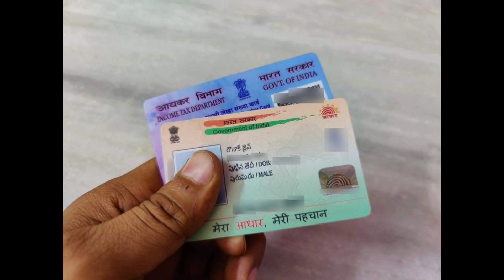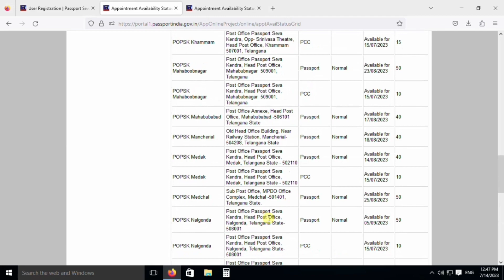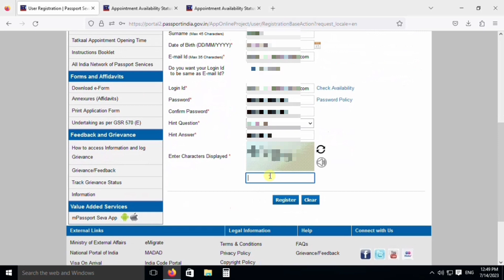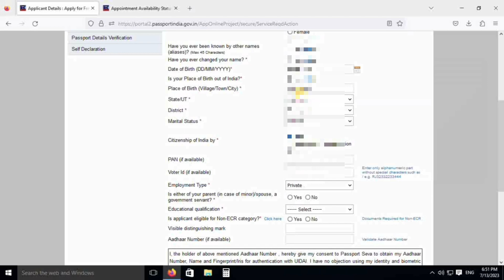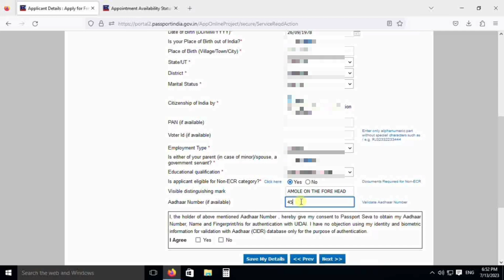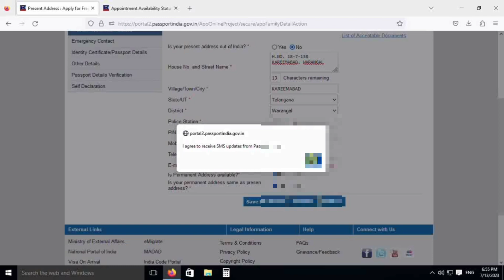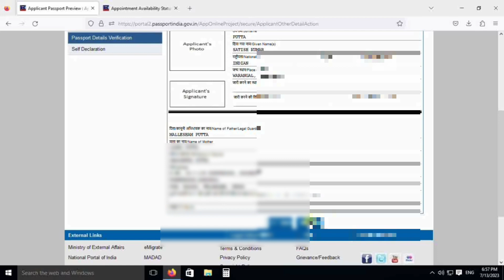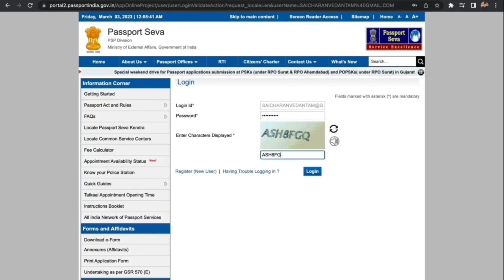How to Apply Indian Passport Online Process in Telugu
Hi Friends this is satish Tech Minds channel today topic How to apply online passport in fully telugu vedio upload today. Passport apply purpose require documents are ur adhar, pan, SSC certificate and two passport size photos. online apply and submitting after all documents are original at the time of passport office verification purpose and after police verification also. police verification after ur passport send ur address.

Thankyou
Satish tech minds